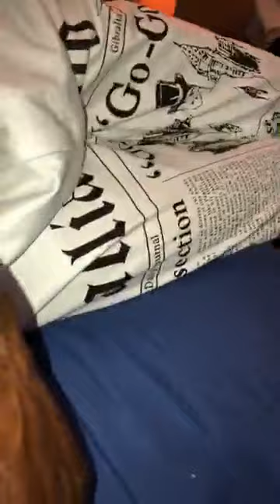Before the wedding he stole my pants lol (oldie but goodie)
Wedding shenanigans. Joseph brought pants for his wedding day that was too small for him and too big for Trimell but in Trimell’s true fashion he was gonna wear and make the pants his lol watch n have a good laugh.

If you want to join our monthly membership and don’t see the join button please click this link: